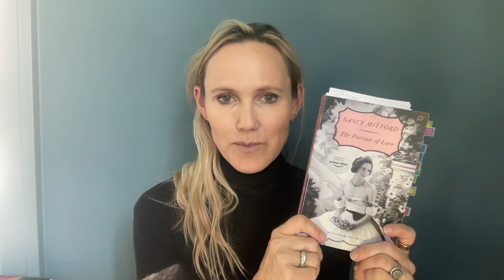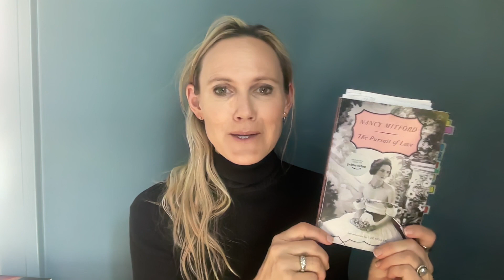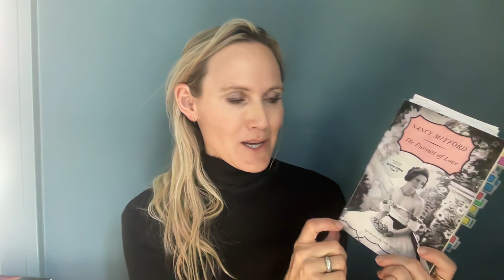Five-Minute Recommendations: The Pursuit of Love by Nancy Mitford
Kimberly will share whether you should—or should not—dig into The Years. She’ll treat you to a snippet of the prose to give you a sense of the work, but for a deeper analysis, check out the lecture